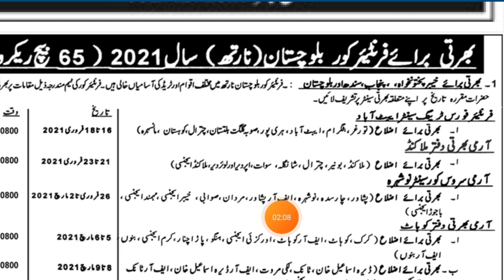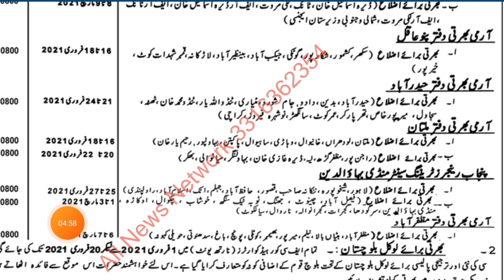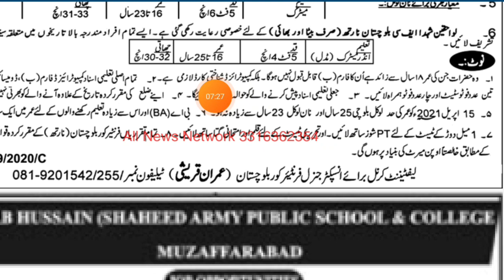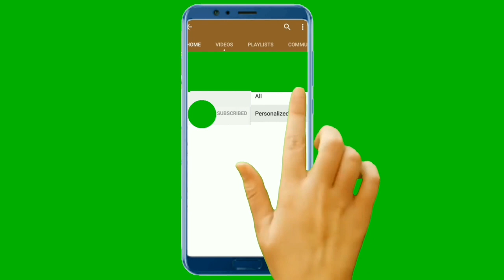Pak Army Jobs In FC Balochistan | Frontier Core Jobs | Latest Government Jobs In Pakistan